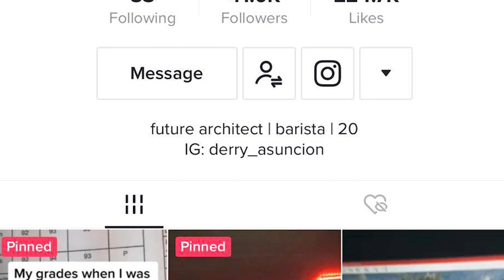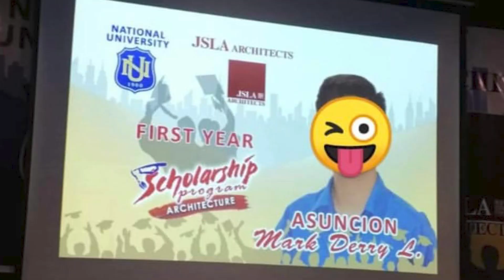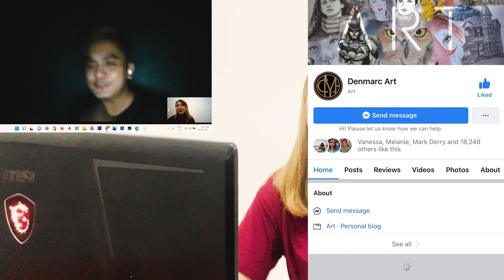TOP UNIVERSITY CHOICES FOR ARCHITECTURE | Ep. 1 Mapua University & National University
MUST watch for all the incoming arki students. ++ Im personally enlightened by this vlog. Sino ba naman ang di maccurious sa mga universities na toooo

Architecture Course Tuition Fee in the Philippines
architecture university in Philippines
Pros and Cons of Studying Architecture (Philippines)
architecture school experience
incoming architecture student
top architecture universities
best architecture school philippines
mapua university
de la salle university
national university